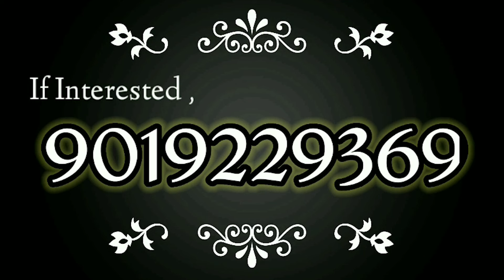ರಾಮದುರ್ಗ ವಸತಿ ಶಾಲೆ 14ವಿದ್ಯಾರ್ಥಿಗಳ ಮೇಲೆ ಹಲ್ಲೆ ನಡೆಸಿದ ಶಿಕ್ಷಕ